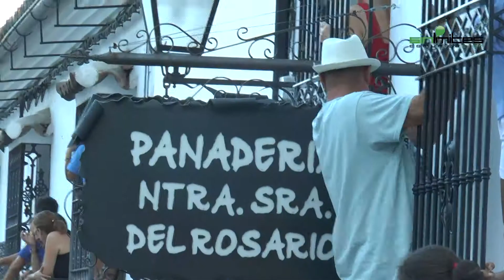TORO DE CUERDA VILLALUENGA DEL ROSARIO 2018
Reportaje del Toro de Cuerda celebrado en Villaluenga del Rosario (Cádiz) el 11 de agosto de 2018